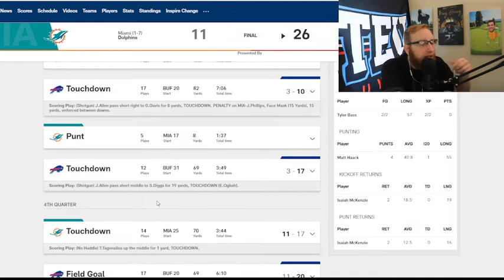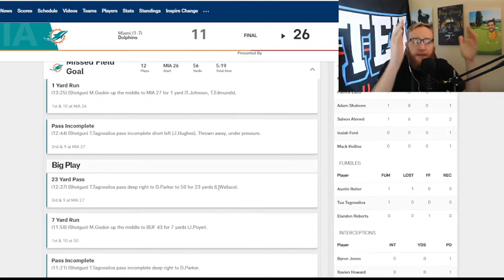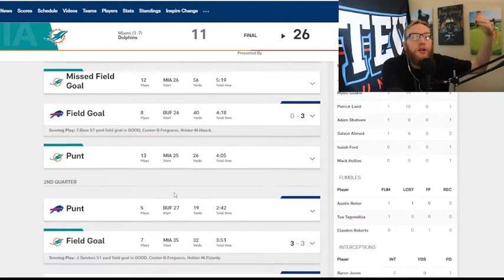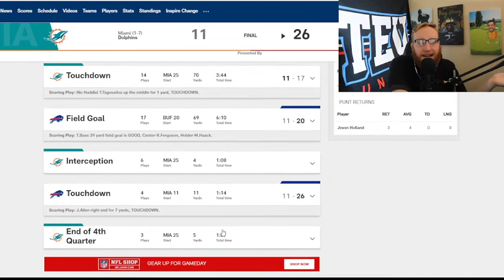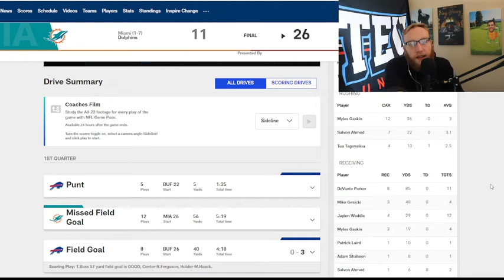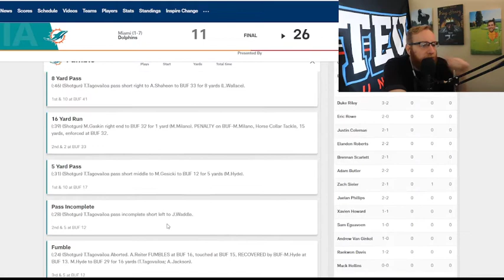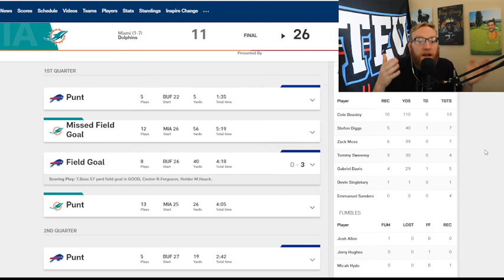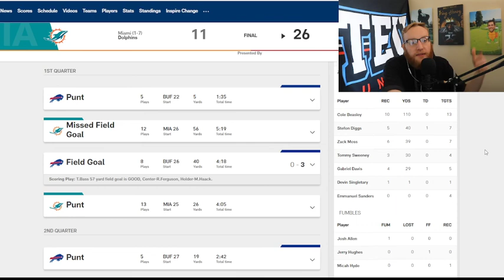Dolphins/Bills Week 8 Breakdown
Josh Allen running game is elite